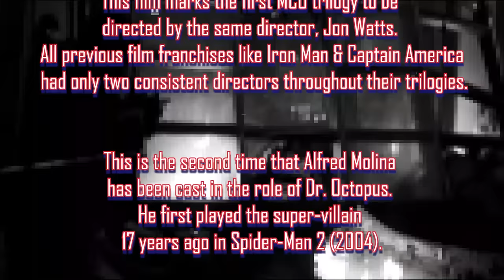Spider-Man: No Way Home Teaser Trailer Reaction Mashup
For the first time in the cinematic history of Spider-Man, our friendly neighborhood hero is unmasked and no longer able to separate his normal life from the high-stakes of being a Super Hero. When he asks for help from Doctor Strange the stakes become even more dangerous, forcing him to discover what it truly means to be Spider-Man.

Writers: Steve Ditko (based on the Marvel comic by), Stan Lee (based on the Marvel comics by), Chris McKenna
Stars: Tom Holland, Zendaya, Jon Favreau, Benedict Cumberbatch, J.K. Simmons, Marisa Tomei, Alfred Molina, Jamie Foxx, Jacob Batalon, Angourie Rice

Bitcoin: 3BazEfCwp7284FBjUv4yUbBMT8iuo5uLzC
Ethereum: 0xE262f0ea2710F0d584909E4aD845C23B5C135064
Litecoin: MAoy8tTP2HVqxnvdpZYNH2qqHb2VnLSdLb